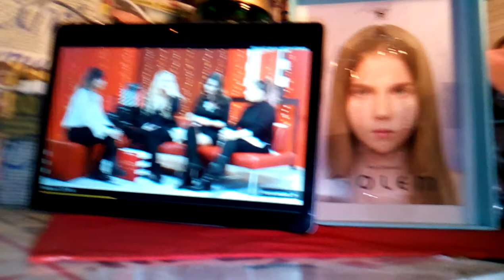DAMY RADĘ,GDY MAZUR ZA DORADZANIE NA STRONĘ PEPICZKÓW PRZEPĘDZIMY I PO LICHWIE!!!